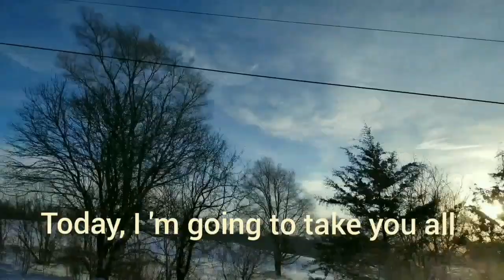COV NIAM TSEV HMOOB USA ua NOJ | Cooking Delicious Noodles [Part 1]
Team Women Volunteer Cooking Delicious Noodles. Music: Morning Hope  by icon8.com